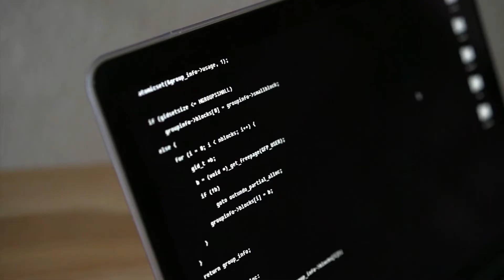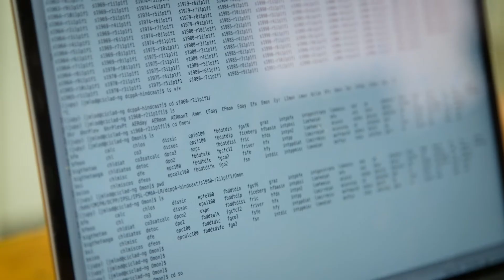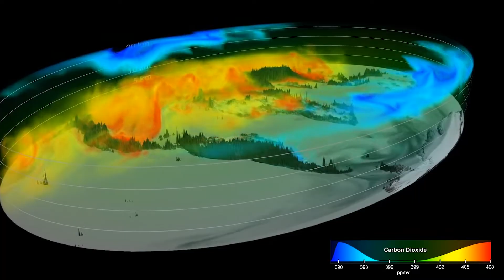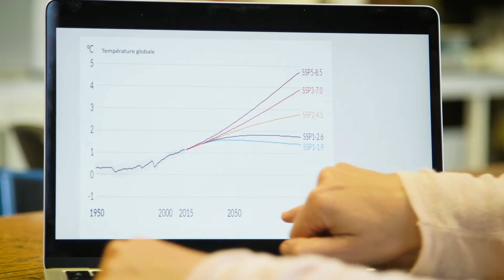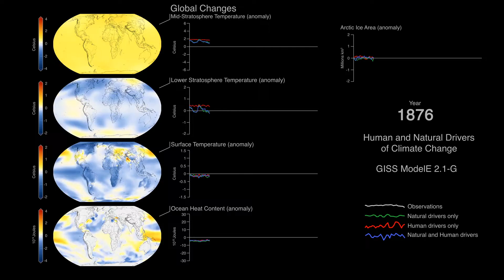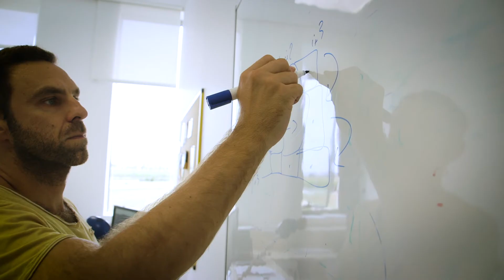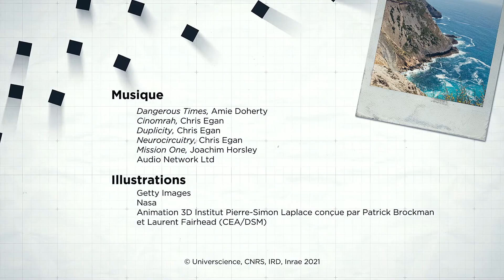Modélisation : le climat en équations | Les coulisses du climat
Ce sont des ensembles d’équations qui représentent les phénomènes physiques - comme la circulation de l’eau ou du carbone - affectant notre planète : des modèles, en un mot. Comment sont-ils élaborés ? À quoi servent-ils ? Rencontre avec les scientifiques qui, grâce aux modèles, lancent l’alerte.
Un épisode de la série « Les coulisses du climat ».

Sous-titres disponibles : Français, Anglais.

Réalisation : Barbara Vignaux, Pierre De Parscau
Production : Universcience, CNRS, IRD, Inrae 2021